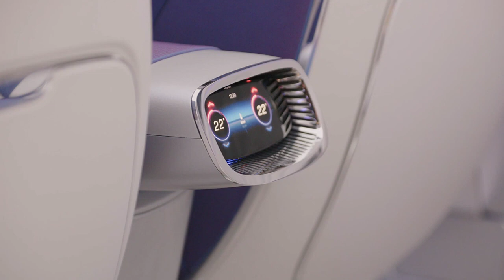The NEW Mercedes CLA Class revealed the Next generation CLA